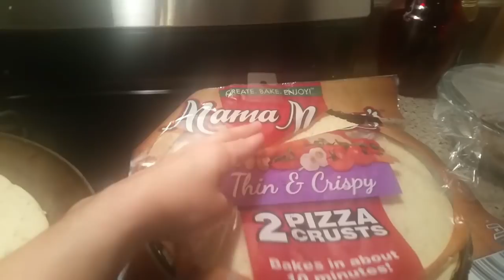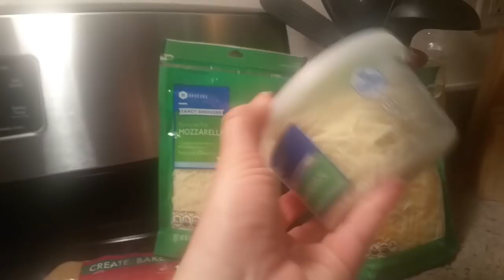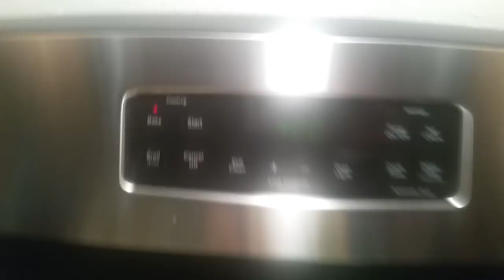Cindy's Semi-Famous Pizza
My quick and easy pizza recipe, hope you enjoy :0)
Thanks for watchin. Please share your favorite recipes, especially anything KETO.